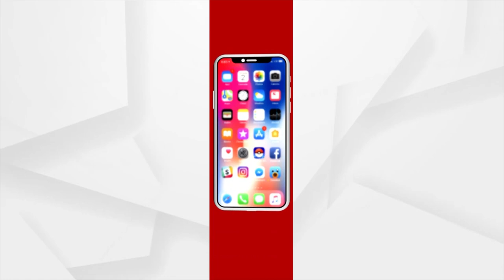ସରକାର ଦେଲେ କାଳିଆ ଟଙ୍କା, ଲୋକେ ମାନିଲେନି କରୋନା କଟକଣା...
ସରକାର ଦେଲେ କାଳିଆ ଟଙ୍କା, ଲୋକେ ମାନିଲେନି କରୋନା କଟକଣା...ସତ୍ୟବାଦୀ ରେ ପ୍ରଶାସନ ନିରବ...